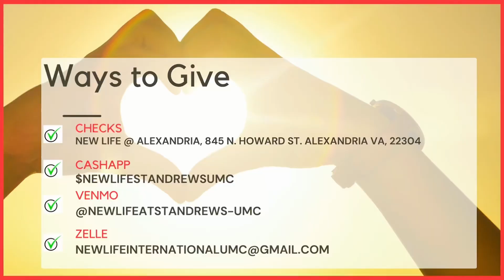Join us for Service this Sunday, 17th December 2023| New Life International UMC| Rev Dr John Obeng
*We will also walk through our New Building to see progress
Alexandria, VA, USA @10:30am ET
Fairfax, VA, USA @12:30pm ET